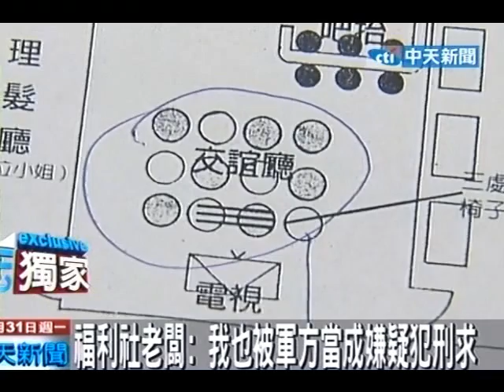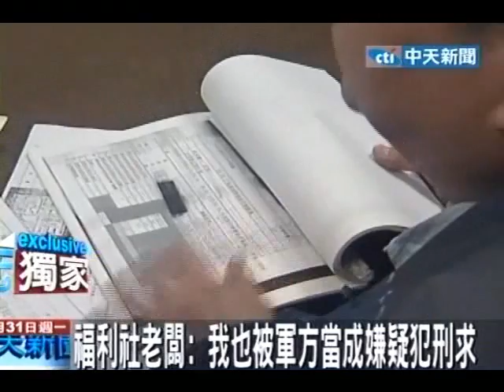福利社老闆：我也被軍方當成嫌疑犯刑求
中天新聞》中天新聞獨家專訪到江國慶冤案的關鍵證人之一，福利社的老闆陳先生，他說妹妹被殺害當天他有看到她，那時也被當成嫌疑犯，軍方找他去問了10幾次，威脅他，對他16小時的偵訊裡面對他刑求，本來還打算誣陷他，說他跟妹妹的媽媽有染，被妹妹發現，所以要殺掉妹妹滅口，這樣荒唐的辦案方式，讓他也覺得江國慶是被冤枉的。